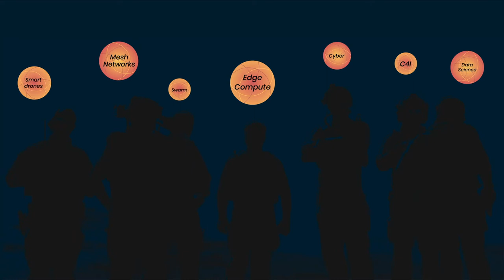2020 SOCOM Ignite Hackathon